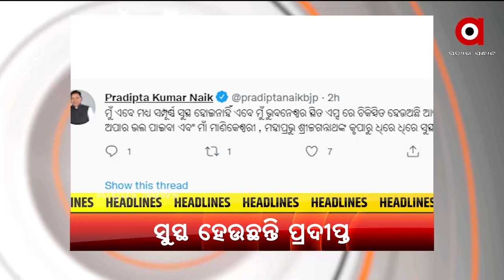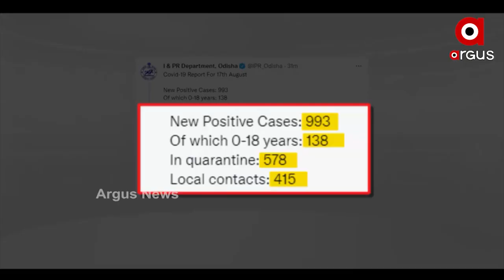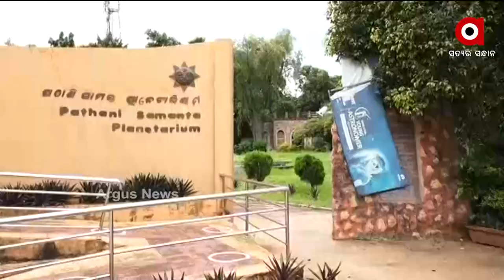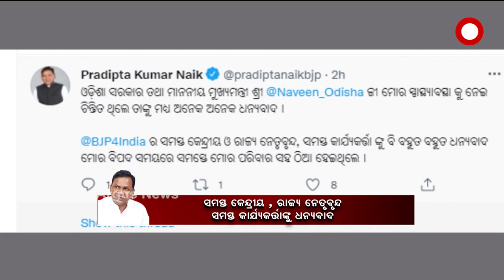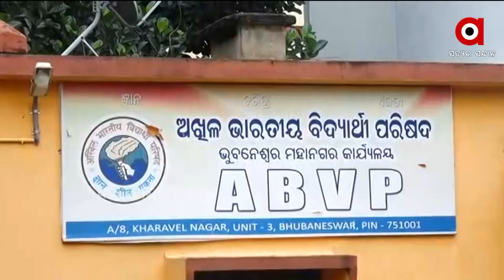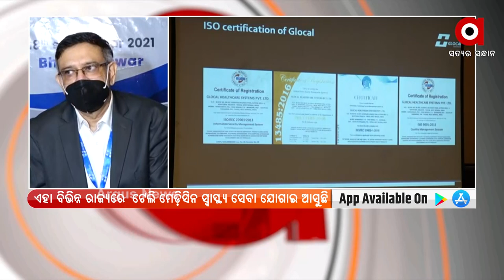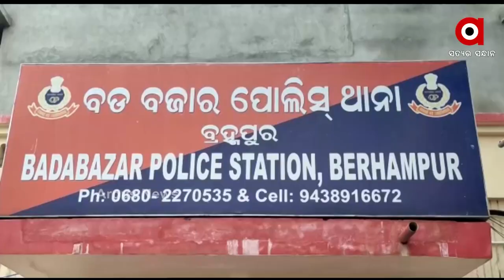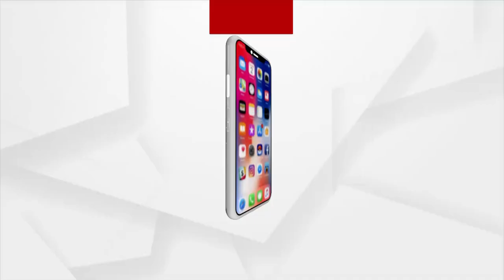ବାରବାଟୀ ଧଉଳି ଏକ୍ସପ୍ରେସ